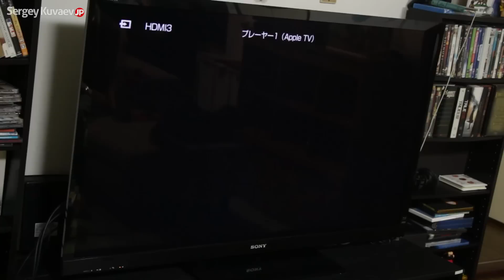Японец позвал в гости. Что для них Россия? Я снялся в Тетради смерти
Все, что ты хотел знать о реальной жизни в Японии на моем канале. Беседы с японцами на разные актуальные темы, репортажи, влоги. Видео выходят 3-4 раза в неделю!

✔ Помоги в развитии канала материально!
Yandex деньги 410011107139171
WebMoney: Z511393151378